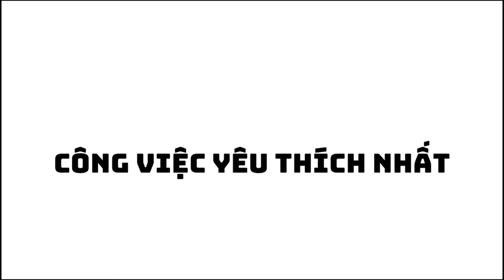Ghế Xanh Tập 40 | Chí Nhân - Tuấn Tú | Cảm nhận về quá trình thực tập tại Nhơn Mỹ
Xin chào các bạn, hôm nay Chí Nhân và Tuấn Tú xin phép được giới thiệu đến mọi người series ghế xanh tập 40, cảm nhận về quá trình thực tập tại Nhơn Mỹ.
Mình cùng nhau tìm hiểu cong việc và chia sẻ thú vị của các bạn thực tập sinh Marketing online nhé.

🏠 Phòng 505, 1448 Đường 3/2,  Phường 2, Quận 11, TPHCM